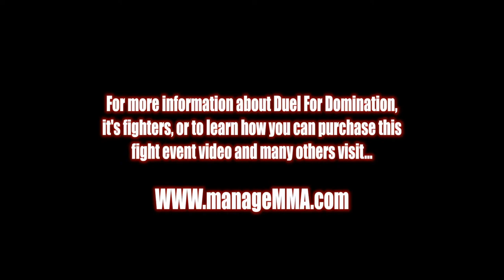Xavi Ramirez vs Augusto Mendes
Duel for Domination 7, Saturday, April 5, 2014 @ the Arizona Event Center in Mesa, AZ USA!